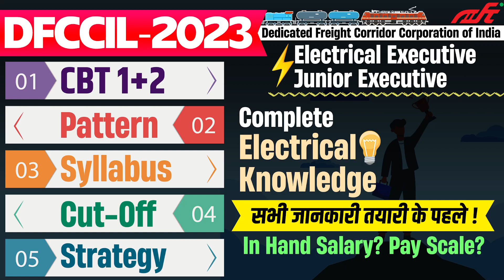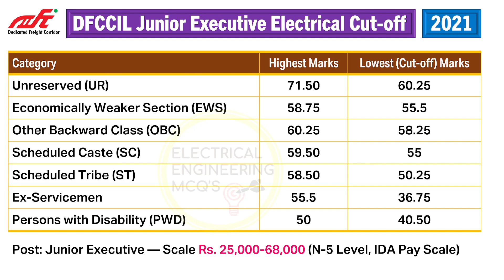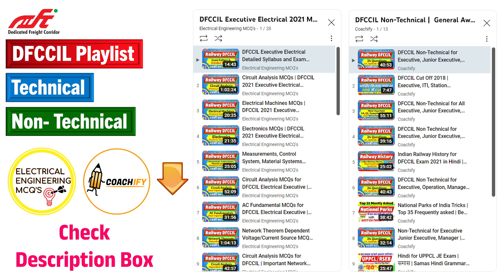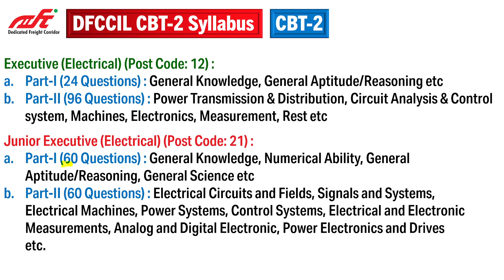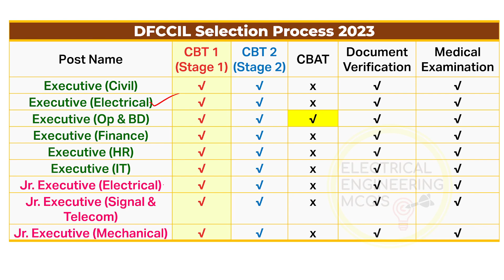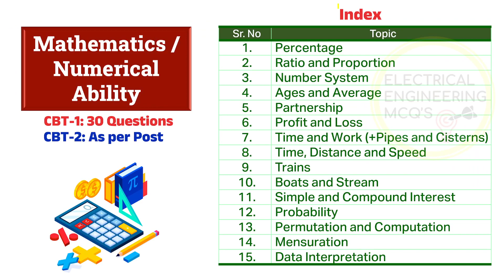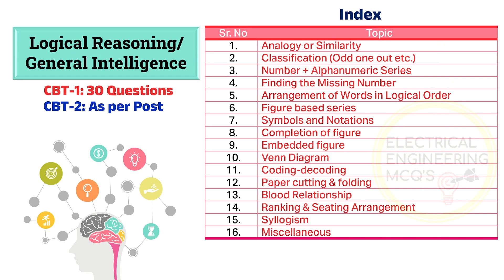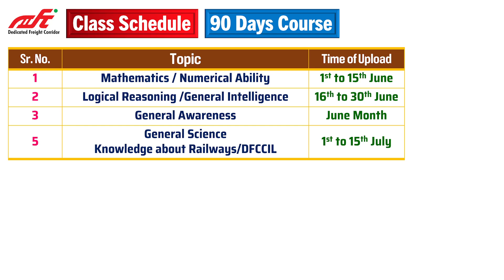DFCCIL 2023 Executive / Junior Executive Electrical Prepartion Strategy Pattern Cutoff Syllabus CBT1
😍Download Our Official Applications:-
🎯Electrical Engineering MCQs
🔵TELEGRAM Channel for Updates▶
🚄Dedicated Freight Corridor Corporation of India Limited (DFCCIL)
DFCCIL Recruitment Executive Junior Executive Electrical Civil Mechanical Finance Human Resource Information Technology Signal & Telecommunication | Syllabus | Official Notification
This will cover following Subjects for CBT-1 and CBT-2 for All Junior Executive and Executive Posts
▶Mathematics / Numerical Ability
▶General Awareness
▶General Science
▶Logical Reasoning /General Intelligence
▶Knowledge about Railways/DFCCIL
🏆Posts Applicable:
📌Executive (Civil)
📌Executive (Electrical)
📌Executive (Op & BD)
📌Executive (Finance)
📌Executive (HR)
📌Executive (IT)
📌Jr. Executive (Electrical)
📌Jr. Executive (Signal & Telecom)
📌Jr. Executive (Mechanical)